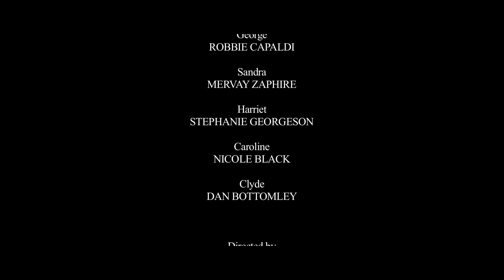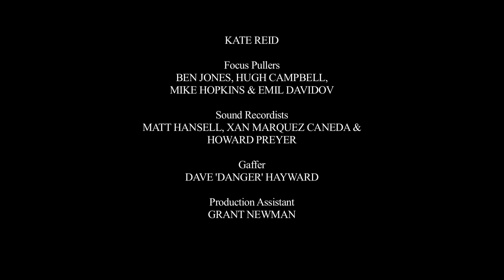Surprise (2012)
Secrets and emotions spill out throughout a group of friends during a surprise party.

Cast -

Dan JONATHAN MCHARDY
Jess NICOLE DALZIEL
Nathan TOM PAINTER
Joanna KIRSTY CONNELL
George ROBBIE CAPALDI
Sandra MERVAY ZAPHIRE
Harriet STEPHANIE GEORGESON
Caroline NICOLE BLACK
Clyde DAN BOTTOMLEY

Crew -

Director SAMUEL DORE
Producer DAN ROWSON
Writer THOMAS THEAKSTON

Director of Photography KATE REID
Focus Pullers BEN JONES, HUGH CAMPBELL, MIKE HOPKINS & EMIL DAVIDOV
Sound Recordists MATT HANSELL, XAN MARQUEZ CANEDA & HOWARD PREYER
Gaffer DAVE 'DANGER' HAYWARD
Production Assistant GRANT NEWMAN

Production Co-Ordinator LIZ SUMMERS
Script Supervisor THOM COLLINS
Production Interpreters BEVERLEY WILSON & MIKE BALLINGER

Editor SAMUEL DORE
Sound Mixer DAN ROWSOM
Opening & Closing Music 'IT DON'T MATTER' BY DONAVON FRANKENREITER
Party Music 'I'M LIKE A BIRD' BY NELLY FURTADO
'ON MY MIND' BY DONAVON FRANKENREITER